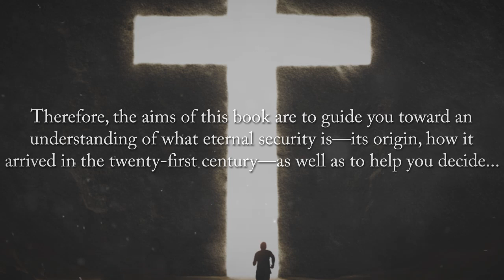A Layman's Challenge to Eternal Security by Peter Bellone